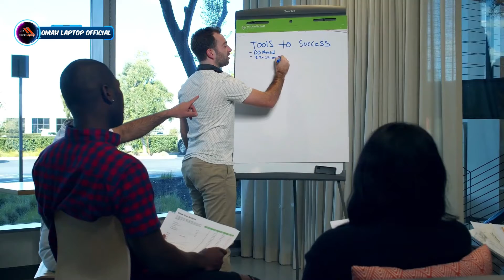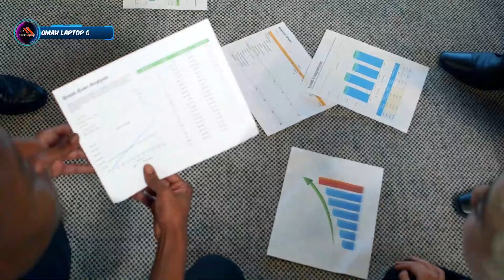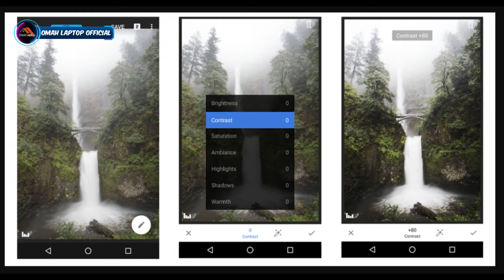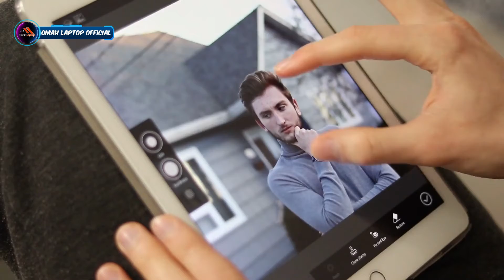KAMU HARUS TAU !!! 10 Aplikasi Edit Foto Di Laptop dan Android Yang Bisa Kamu Dapatkan di Google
10 Aplikasi Edit Foto Di Laptop dan Android Yang Bisa Kamu Dapatkan di Google